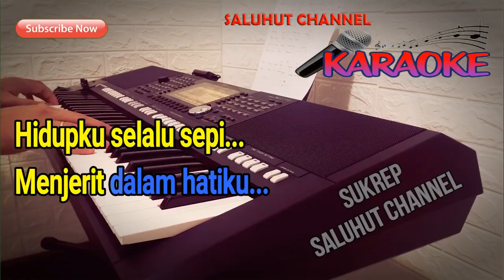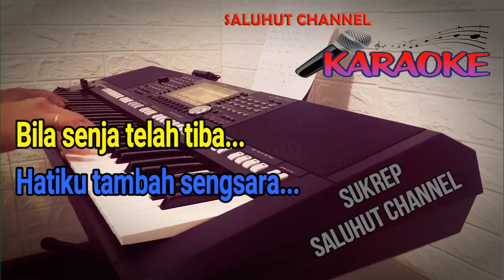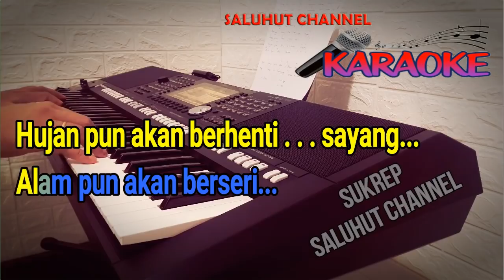HIDUP YANG SEPI [KARAOKE] KOES PLUS ll NADA PRIA F=DO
Hidup Yang Sepi LIRIK
Koes Plus

Hidupku selalu sepi
Menjerit dalam hatiku
Kuhibur selalu diriku
Bernyanyi sedih dan pilu
Matahari 'kan bersinar, sayang
Mendung 'kan tertiup angin
Burung-burung 'kan bernyanyi, sayang
Menghibur hati yang sedih
Hujan pun akan berhenti, sayang
Alam pun 'kan berseri
Bila senja telah tiba
Hatiku tambah sengsara
Tapi tetap kubernyanyi
Walau malam telah sepi